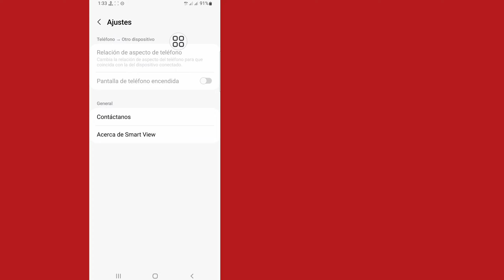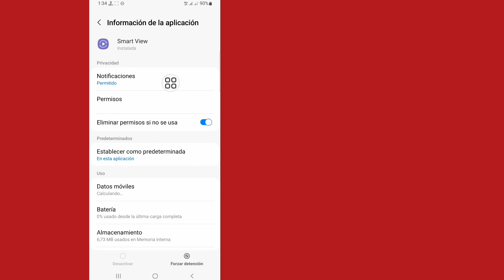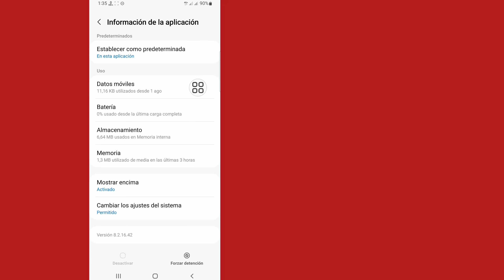Cómo arreglar Smart View que no funciona en Samsung | Smart View no funciona con Android 11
Aquí, en este video, aprenderá [Cómo arreglar Smart View que no funciona en dispositivos móviles Samsung].  Mira Este Video Completo Y Sigue Todos Mis Pasos Sin Saltarte.  Es un método súper simple y fácil.